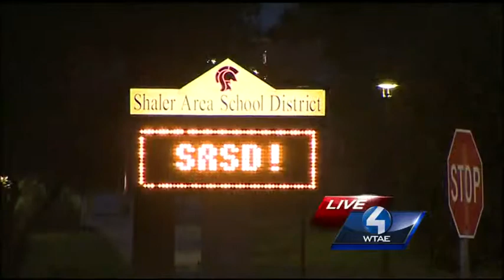Shaler Area teacher strike ends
Teachers are going back to their classrooms after walking off the job in the Shaler Area School District.